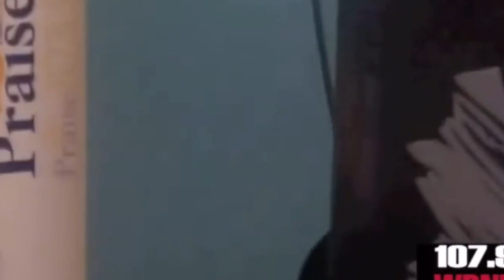Stephanie Mills Defending Michael Jackson heterosexuality and believing in his innocence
This video shows all the interviewers that I could find of Stephanie Mills talking about Michael Jackson. If you like or find it interesting or even helpful don’t forget to hit the like bottom and if you want more facts about MJ or watch more Lyric music videos make sure to subscribe! Thank you so much!

Go watch: Michael Jackson defends and explains himself

Also go watch the new Documentary that Danny Wu had made talking about the allegations made against Michael Jackson starting off with the 1993 case. The documentary its titled: Square One

For a preview and for the comments that have been already made about the documentary.

Michael Jackson was innocent. We all just need to do some research and look both sides of the story just then you will be able to see the truth and the lie. And when you do your research and also look for the real facts you will find out that Michael Jackson was just an unique person and totally innocent from all this new false allegations made against him.
For more evidence, and information that proves that Michael Jackson was an innocent man go watch The Rageaholic: The Michael Jackson rebuttal (Part 1 to 3)